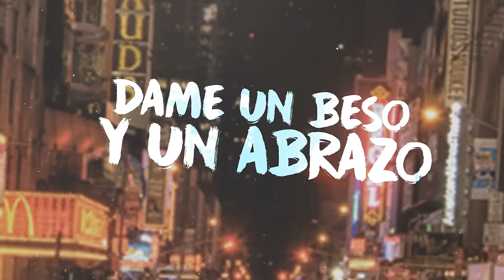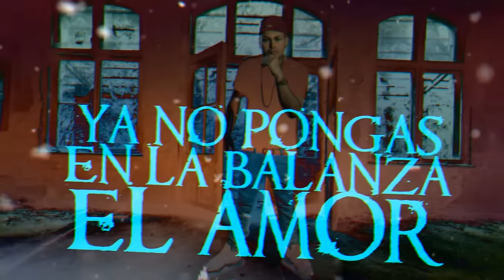Dubons Ft. Juanka - La Calle Esta Mala